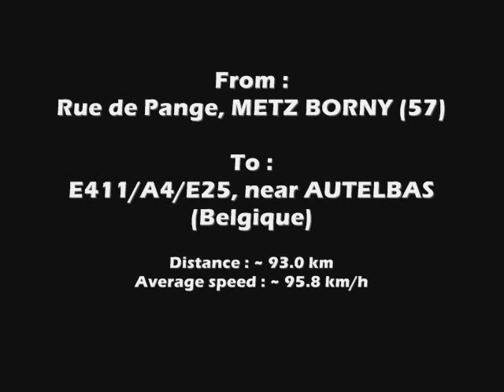Driving 277 Timelapse 2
From : Rue de Pange, METZ BORNY (57)
To : E411/A4/E25, near AUTELBAS (Belgique)
Distance : 93.0 km
Average Speed : 95.8 km/h
Time : ~ 10h40
Weather :
Special : Speed x5